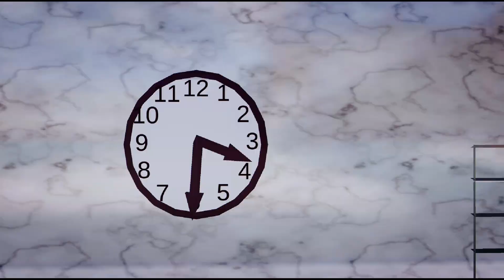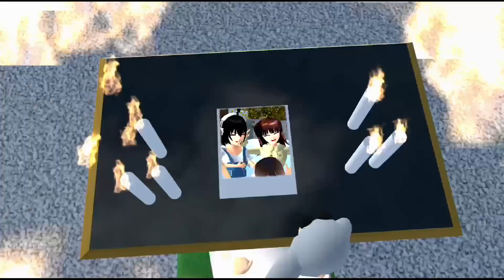COBA KE WATERPARK ISTANA JAM 3 AM KEREN! YUTA MIO HAMIL MELAHIRKAN BAYI - SAKURA SCHOOL SIMULATOR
SAKURA SCHOOL SIMULATOR COBA KE WATERPARK ISTANA JAM 3 AM KEREN! YUTA MIO HAMIL MELAHIRKAN BAYI - DRAMA SAKURA SCHOOL SIMULATOR SSS LUCU GAME
Di video game simulasi main sakura school simulator ini tentang sakura family keluarga sakura yuta mio coba ke waterpark istana jam 3 an keren. Yuta mio hamil melahirkan bayi

Music
Happy Funny Comedy
Sne4ky adventure
M0nkey Spinning
Love my way
Artist
Title: Funny Play
Artist:Chiro
Sound:JMJ
Title:Yummy flavor
Cute